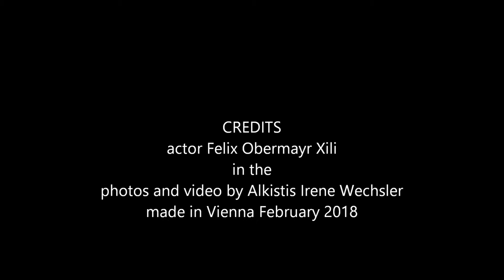Lost feathers and red strings